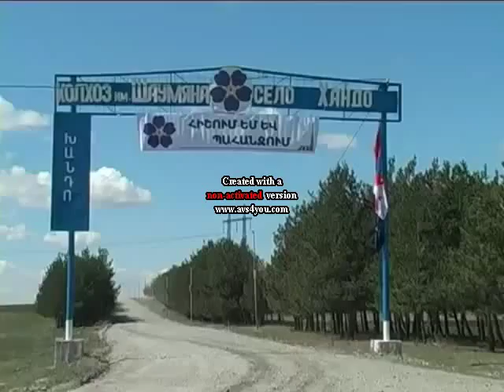Хандо Խանդո գյուղ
Ապրիլի 18-ին Ախալքալաքի շրջանի Խանդո գյուղում բացվեց Հայոց Ցեղասպանության զոհերի հիշատակին կանգնեցված խաչքար-հուշակոթող։